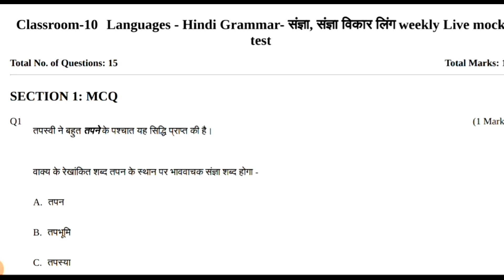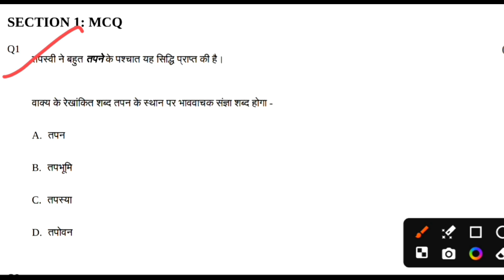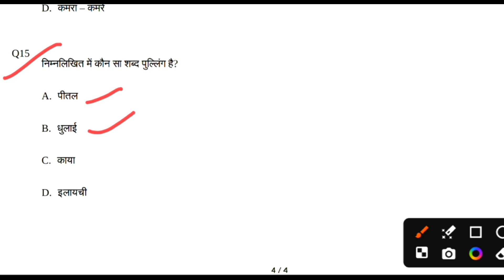हिंदी व्याकरण| संज्ञा |संज्ञा विकार |लिंग MCQs | Mock test pdf HP TGT | JBT |LT#Hppsc